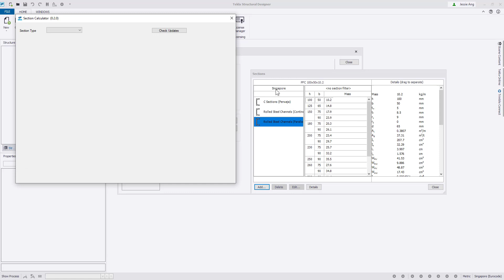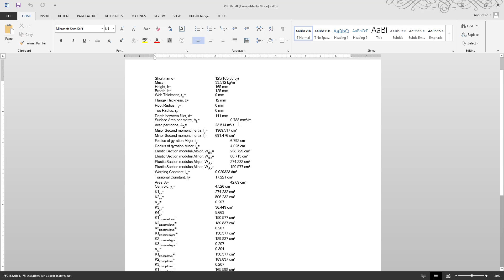Tekla Structural Designer: TSD2021 API for Section Properties Calculator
This locally developed plugin helps to perform a quick calculation for customized steel section properties of RHS, SHS, CHS, Tee-section, Angle section or Parallel Flange Channel and you can easily copy & paste them to add into TSD Sections Database.

For more information on Tekla Structural Designer, please visit this